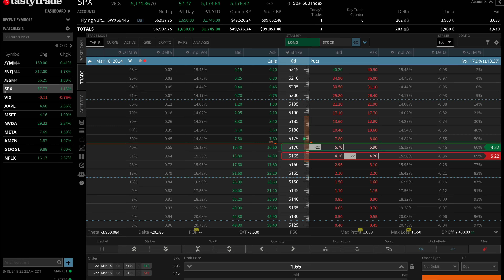VOLATILE OPTIONS GAINS, Trading Journey Day 17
Hello YouTube, how's it going!? Today I will go over the trades I made Monday, March 18. Today was a bit of a volatile day, with a quick market inverse coming straight after market open, which likely caught many traders surprised. Luckily, I was able to stick to my disciplined rules of "trading small" and "taking profit asap" to end up a winner for the day! Hopefully you guys enjoy!